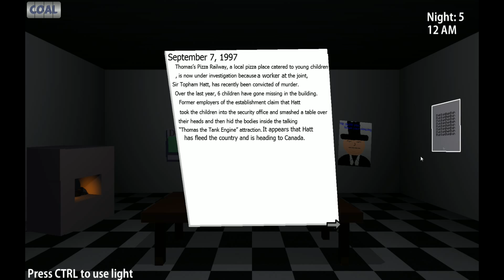Five Nights at Thomas'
This is a Five Nights at Freddy's clone that has Thomas the Tank as the predator